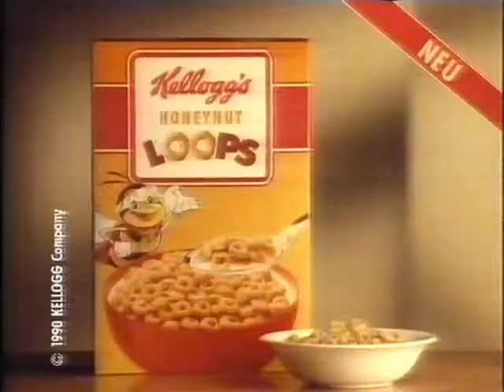Kellogg's Honeynut Loops Werbung 1990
Kellogg's Werbung Honeynut Loops